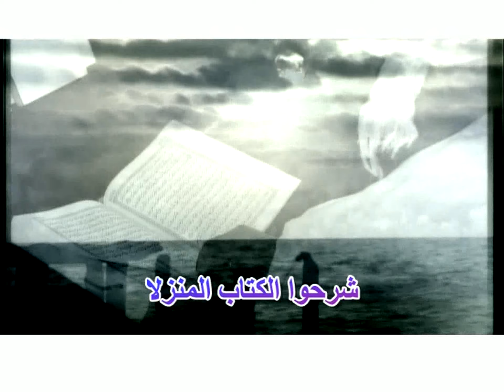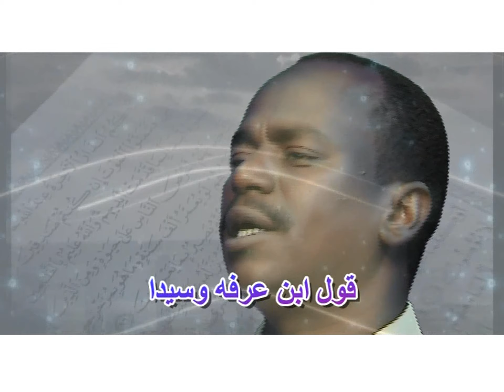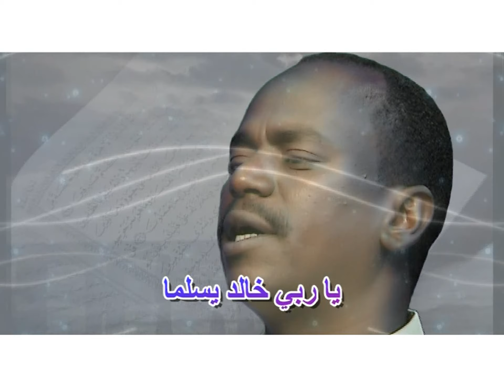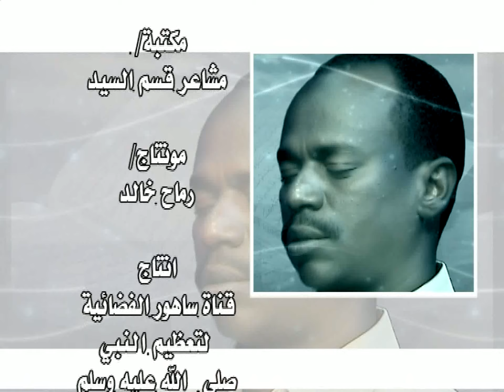محمد عمر مفسري القران جديد2022